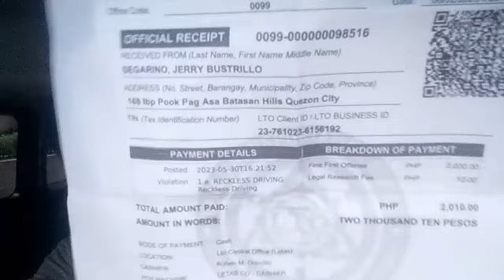GOOD BYE 10 YEARS VALIDATION I Ka Papo TV